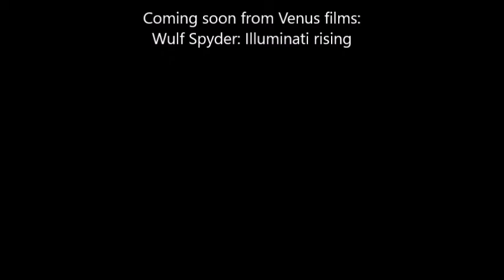Wulf Spyder: Blood moon waning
It's been six months since he was captured in Korea by the White Shadows. Now Wulf Spyder has escaped to find himself in Switzerland, which has been taken by a White Shadows faction known as Blood Moon. Can Wulf overthrow them before it's too late?
No sound. I won't tell you again.
New video on November 1.